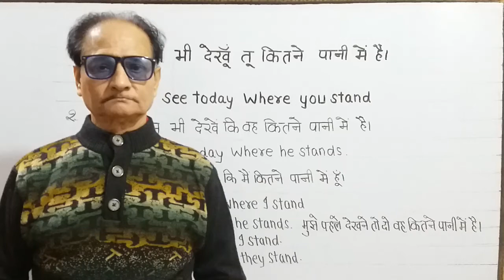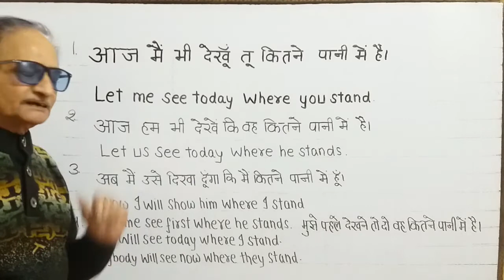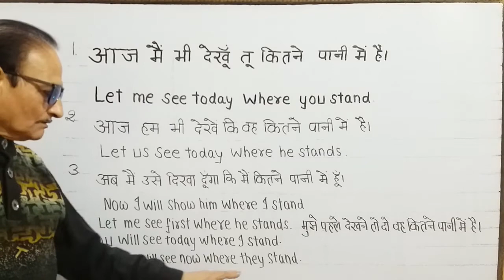"निराले-वाक्य" (UNIQUE SENTENCES)